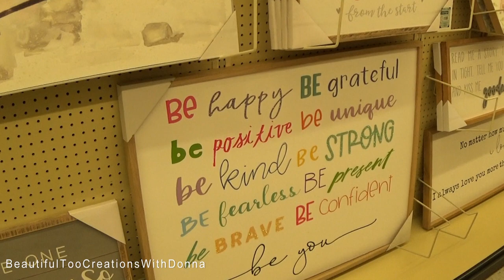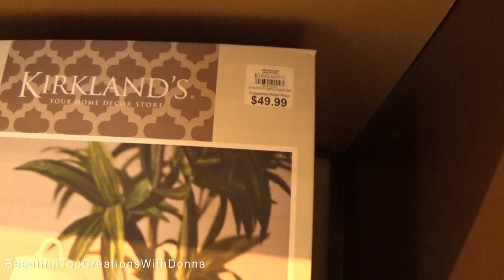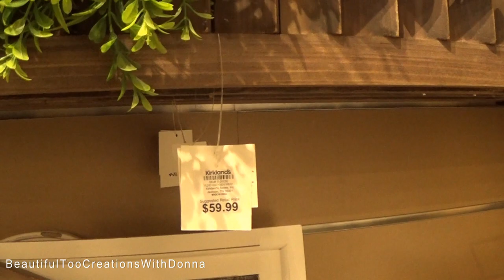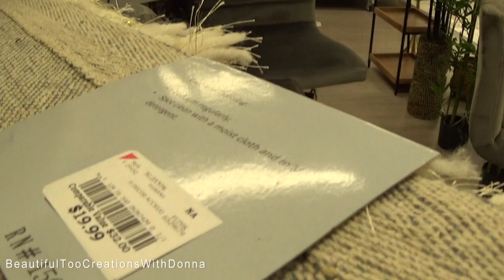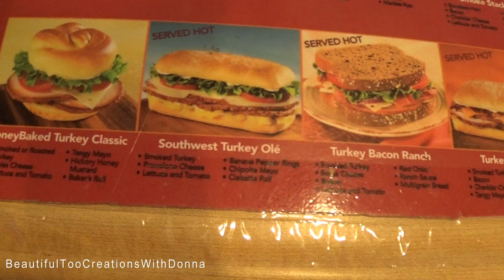Enjoying Our Saturday | Retail Therapy | Empty Nesters Again | Couple Vlog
We're just enjoying our Saturday after taking our Dude#2 back to college after his surgery. He will continue his recovery at school.